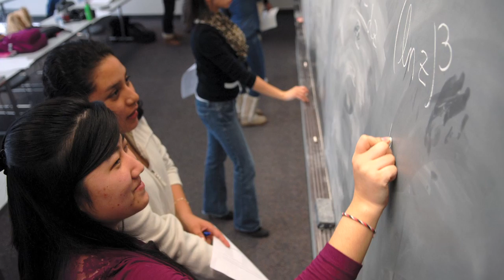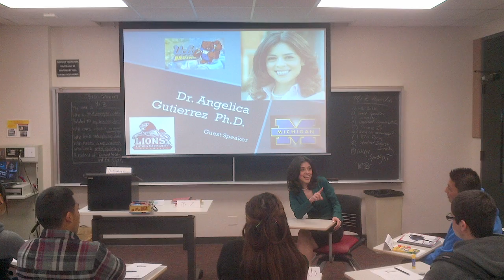The TELACU Education Foundation: The Third Decade: 2003-2013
The third of three videos produced by Tribesmen Pictures to celebrate the 30th Anniversary of the TELACU Education Foundation.

This video is not intended for commercial screening or commercial distribution in any medium.